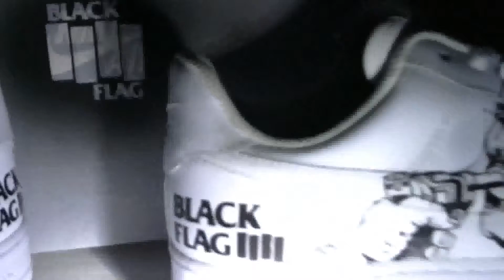BLACK FLAG AF1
Custom made for a Black Flag Fan. Music by Black Flag.